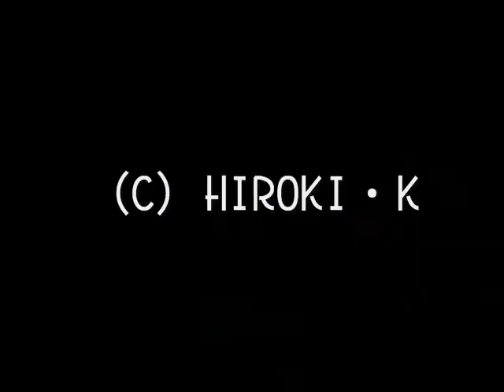2088レ 高茶屋-六軒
2009年6月15日撮影です。